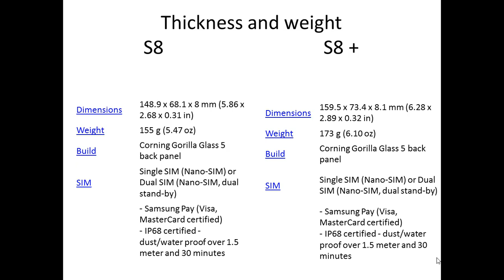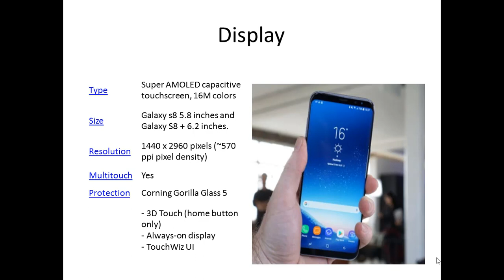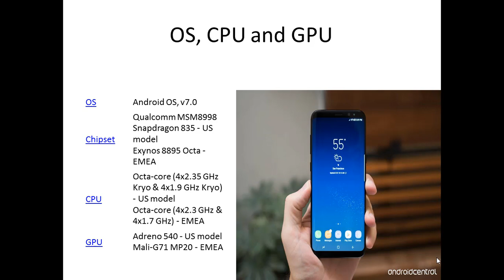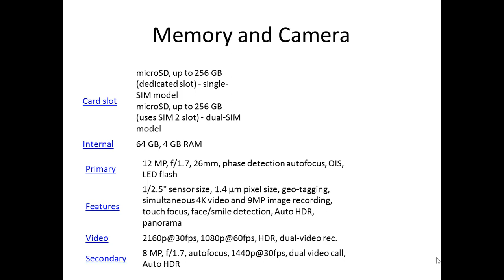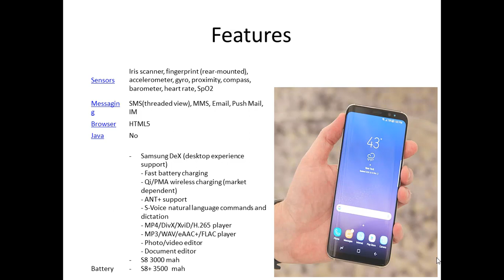Samsung Galaxy S8 review, Galaxy s8 plus review, galaxy S8 unboxing, galaxy S8 plus unboxing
Galaxy s8 plus review in hindi
galaxy S8 plus unboxing in hindi
galaxy S8 official